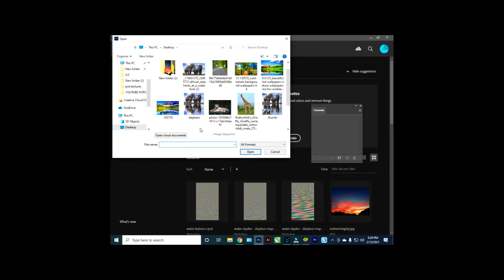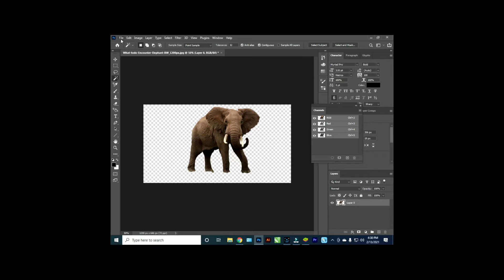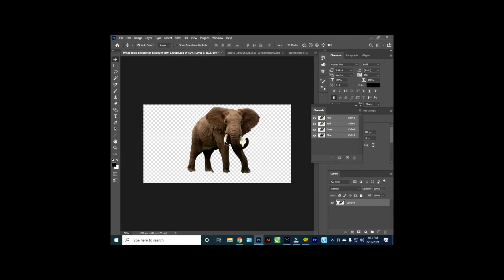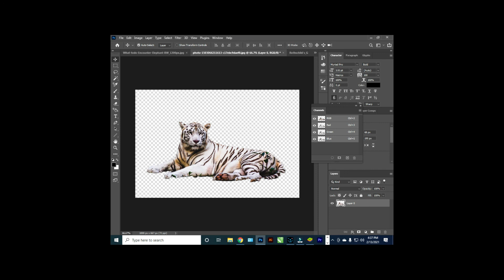Quickly Remove Background of Any Image in Photoshop Tutorial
Quickly Remove Background of Any Image in Photoshop
Remove background in Just One Click
How to Remove Background in Photoshop CC [Easy Trick]
How To Remove a Background In Photoshop [For Beginners!]
How to Remove Background | How to Use Background Eraser Photoshop | Advance Photo Cutout Photoshop
EASY Background Removal Trick for FAST Photoshop Vector Masks!
Photoshop: How To Cut Out an Image - Remove & Delete a Background
How to remove background in photoshop | Photoshop background change | Photoshop tutorial
Eraser Tools - Adobe Photoshop for Beginners
How to remove background in Photoshop CS6 in just 2 minutes | Photoshop Tutorials

How to Quickly remove a photo Background |Photoshop cs6/cc Urdu Hindi

Photoshop CC 2020: How To Remove a Background (Easiest Way)
How to Remove Background in Photoshop in Hindi | Change Background | Photoshop background change
FASTEST Way to Remove Background in Photoshop CC 2020

How to Remove Background in Photoshop (QUICK & EASY STEPS)

Photoshop Basic: How to Remove Background From Any Photo

Remove Any Background in Photoshop (Fast and Easy) 2021

How to cut out an image / object in Illustrator CC 2018

Two POWERFUL Photoshop Cut Out Techniques - Difficult Selections Made FAST and EASY

Precisely Cut Out Hair Using Color Range in Photoshop!
Remove White Background from Logos in Photoshop (Fast & Easy!)